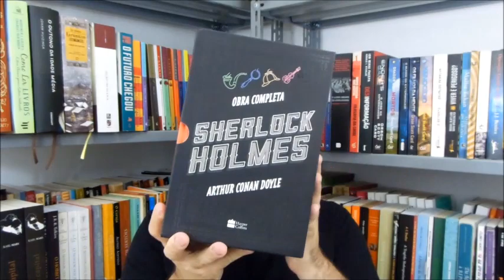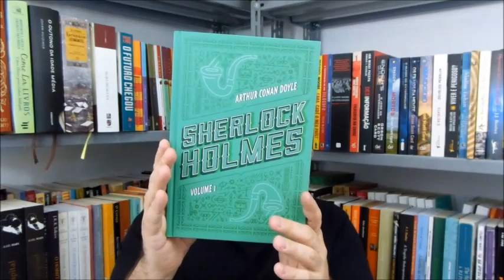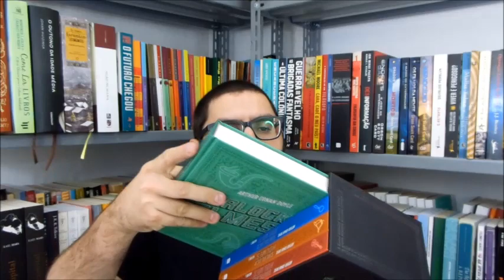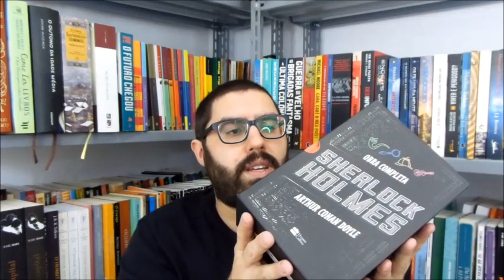BOX Sherlock Holmes Obra completa Arthur Conan Doyle OLeitor 2020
Onde encontrar o livro: